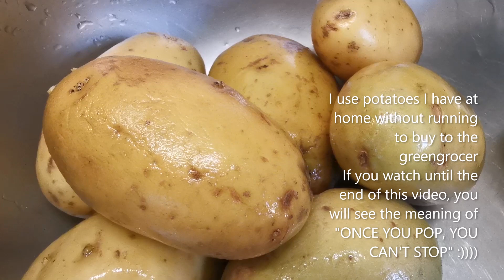SECRET OF HOMEMADE CRUNCHY FRENCH FRIES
Who doesn't want french fries? A food that everybody love and enjoy. It's healthier if we prepare it at home so what are you waiting for? Why don't we start now?
How to make homemade crunchy french fries/chips?
Ingredients
potatoes
corn oil
salt